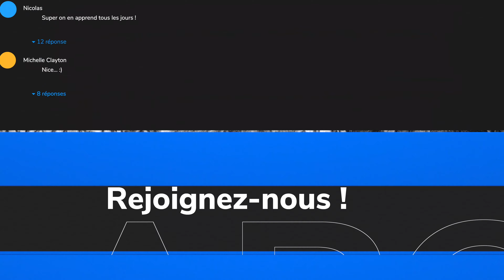Abbaye des Moutons et chapelle du lycée Notre Dame de la Providence d’Avranches - Normandie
Retrouvez toute l'histoire de l'abbaye, de la chapelle et leurs nuages de points 3D sur leurs fiches

Tu peux :
➽ Liker
➽ Partager

👍 ❤ NOS SITES ❤ 👍
Site public :

🎁 Vous pouvez également nous soutenir sur Tipeee et HelloAsso !

🎬 MATÉRIEL - Notre SETUP
Alors n’hésitez pas !
La liste est loin d'être complète, RDV sur notre site pour voir tout le matériel que  nous utilisons !

/ france / documentaire / histoire de france / normandie / patrimoine / monuments